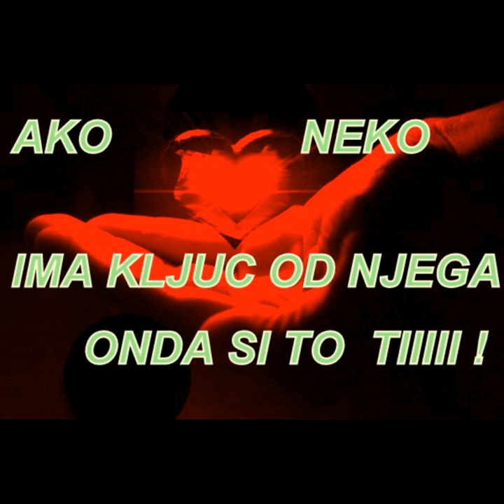DOBRO JUTRO MILA BY LAV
BUDHA -Music